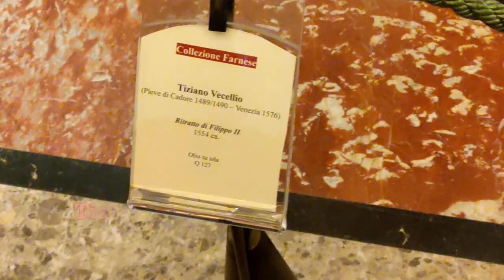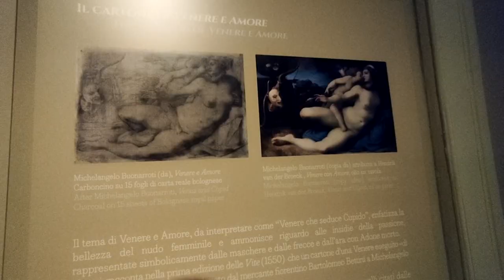NAPOLI CAPODIMONTE MUSEO E REAL BOSCO DI CAPOODIMONTE NAPOLI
NAPOLI CAPODIMONTE REAL BOSCO DI CAPODIMONTE CARAVAGGIO  MASACCIO CERAMIICHE CAPODIMONTE